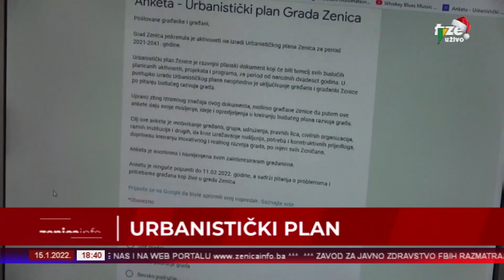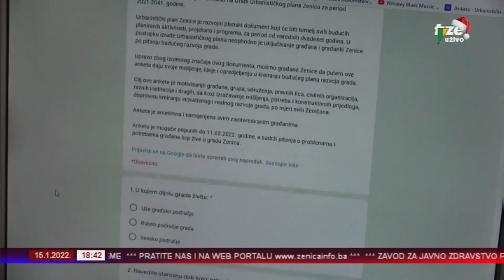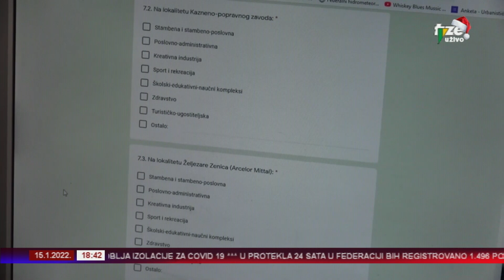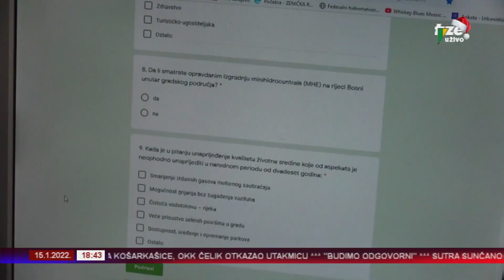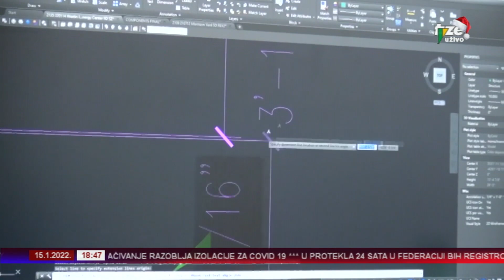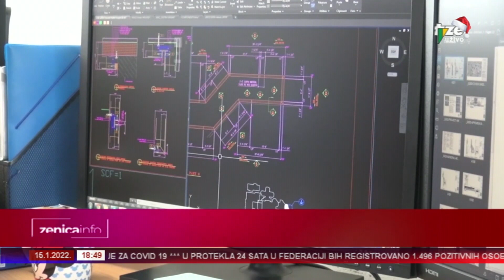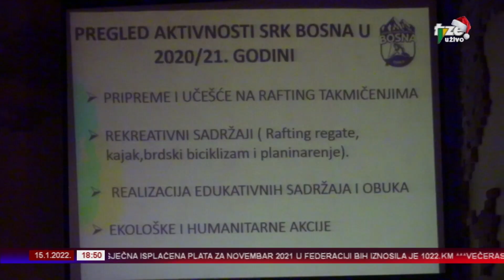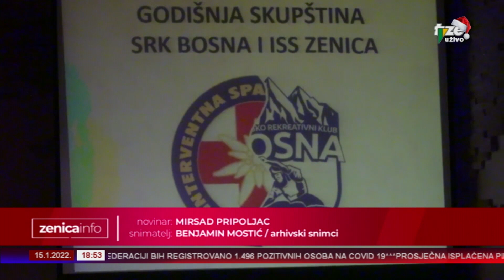ZENICAINFO 15 01 2022